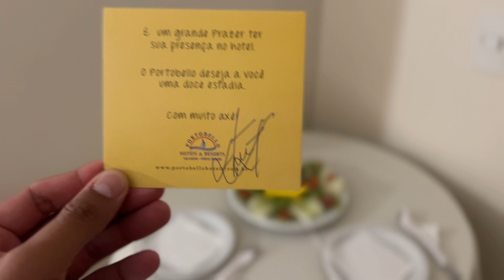Conheça o Portobello Resort em Porto Seguro na Bahia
Conheça o Portobello Resort em Porto Seguro na Bahia, um resort frente a avenida principal da cidade e com uma proposta que traz natureza e praia. Um bom lugar para se hospedar com sua família.

Charmoso e confortável, o hotel conta com uma agradável e ampla estrutura de lazer para toda a família, que inclui uma belíssima piscina elevada com bar molhado, deck sobre espelho d'água com vista para o mar, quadras esportivas, salão de jogos, sauna, dentre outros atrativos. O restaurante e bar de piscina servem deliciosos pratos da cozinha regional e internacional.

Viajante com ou sem dinheiro, após conhecer o canal Pousei Aqui suas viagens nunca mais serão as mesmas. Com experiências em companhias aéreas, hotéis, resorts, passagens aéreas baratas, roteiro de viagem para família, lugares inesquecíveis para viajar, eu vou dar dicas em diversos destinos dentro do Brasil e diversos destinos fora do Brasil. Se você deseja viajar barato, comprar passagens baratas, ter experiências gastronômicas e viajar gastando pouco e aproveitando muito, esse canal aqui foi feito para você, viajante, assim como eu apaixonado por viagens.
Através de viagens, passeios e experiências, Léo Oliveira e sua família mostram experiências Pet, viagens aos destinos escolhidos em férias e tudo o que você precisa para fazer as malas e conhecer o Brasil e o Mundo. O que esta esperando para viajar? Venha para o canal Pousei Aqui e conheça tudo sobre lugares, restaurantes, passeios e o ponto de vista de um cara apaixonado por viajar, decolar e pousar. Aqui você irá encontrar conteúdos relacionados a:
dicas de viagens, dicas de hoteis, como é voar com algumas companhias aéreas, viajar barato, viajar para fora do Brasil, viajar para o exterior, viajar dentro do Brasil, viajar gastando pouco, preço dos passeios, passeios para se fazer, viagens com amigos, viagens com pessoas, viagens baratas, passagens aéreas baratas, dicas para viajar, o que saber antes de viajar, onde se hospedar entre outros.